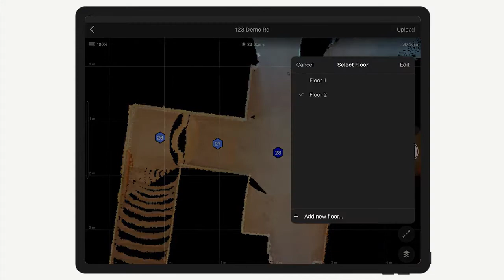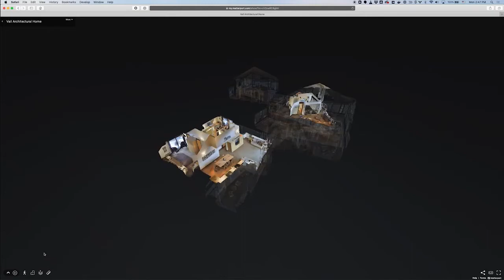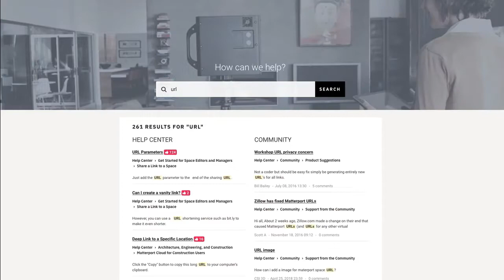La numérisation des étages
Apprenez à scanner correctement plusieurs étages d'une propriété en utilisant votre caméra Matterport 3D et l'application Matterport Capture sur l'iPad. Cela vous aidera à produire de meilleurs marquages de position et facilitera la navigation dans la minimap sur l'interface de l'application Capture. Découvrez comment désigner correctement plusieurs étages et comprenez comment Matterport utilise des algorithmes avancés pour produire des modèles Matterport à plusieurs étages dans la vitrine 3D.

Notre société VE3D propose des formations sur site pour apprendre en 24h comment réaliser vos propres visites virtuelles

N'hésitez pas non plus à nous laisser un commentaire pour nous encourager :)